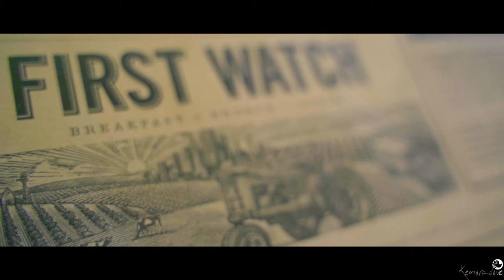Dolphin and Whale show at Miami Seaquarium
Heh Doves!!!
Vlog S1Ep.2 is here, I hope you enjoy it!❤

As I said in my first vlog, this is not a traditional style vlog but I thought you would like to see a snippet of my vacation.  This is a synopsis of one of my many fun days. I went to  brunch then visited the Miami Seaquarium.  after loads of fun there my friends and I went on Miami beach to relax and have dinner.😊

👍🏽 thumbs UP if you want to see more vlogs!

COMMENT and let me know your favorite part of the vlog!♡